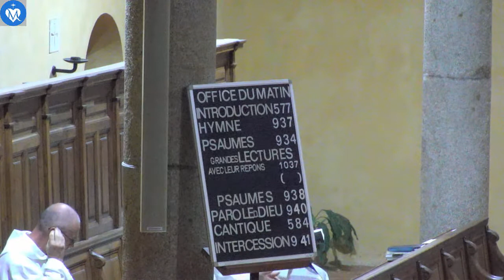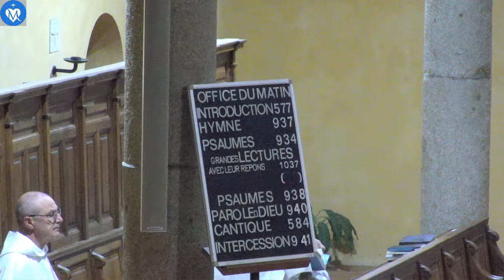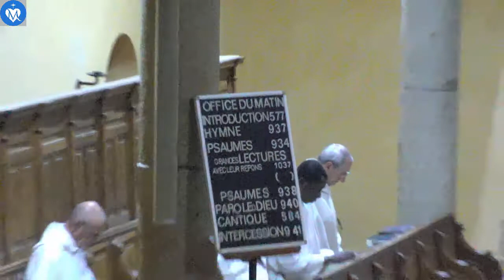Offices des lectures et des laudes en mémoire du Bx Maurice Tornay